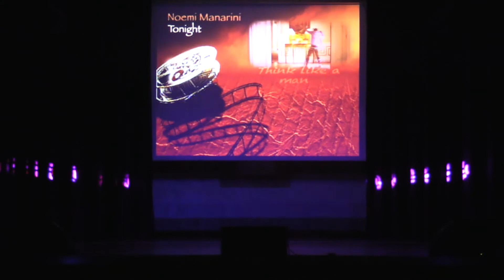PELLICOLE SONORE Noemi Manarini TONIGHT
PELLICOLE SONORE 2 Giugno 2015 Evento Musicale di FRANCESCA CARCIONE VocalCoach&Recording&VideoMaker - Noemi Manarini in "Tonight" tratto dalla pellicola THINK LIKE A MAN